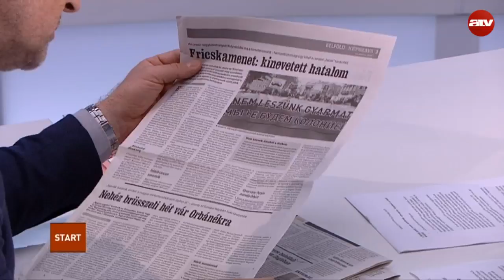Az ATV Start vendége Varju László, a DK alelnöke